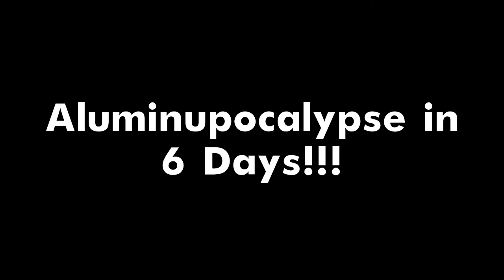WEIRD AL Plays MARCO the SHARKO Solo on ACCORDION!?!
OMG I never expected that when musical comedy artist, "Weird Al" Yankovic so elatedly reacted to our song, Marco the Sharko, a few months ago, he would enjoy it so much that he would play the most beloved solo upon his chosen instrument, the accordion. But much to my surprise, this is in fact what happened. Musical comedy artist, "Weird Al" Yankovic enjoyed our song, Marco the Sharko that he played the most beloved of that before mentioned song solo upon his chosen instrument, the accordion.

CLAIMER: We DO own this music.

NEW ALBUM, ALUMINUPOCALYPSE, RELEASING JANUARY 21, 2022!!!